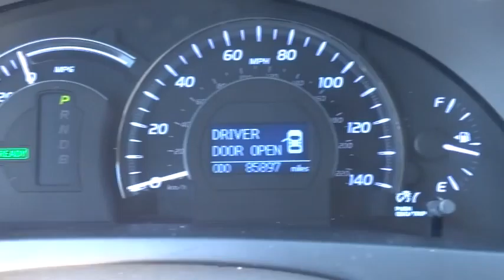2010 Toyota Camry Hybrid Las Vegas, Henderson, North Las Vegas, San Bernardino County, NV 00451012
2010 Toyota Camry Hybrid

Centennial Toyota
6551 Centennial Center Blvd